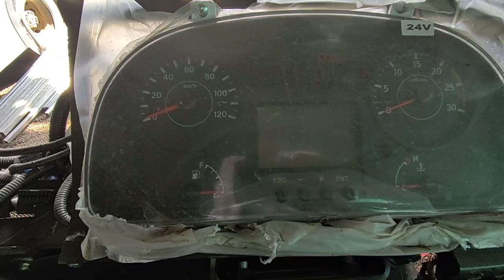EICHER 6019 | 13.5 M | NEW CHASSIS FOR SLEEPER BUS | REVIEW